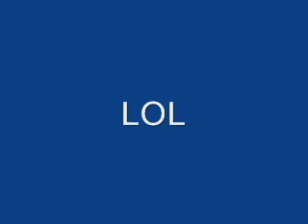Vola de Avião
eaiuheuiheuiheaiue